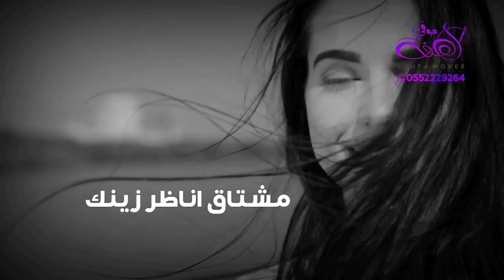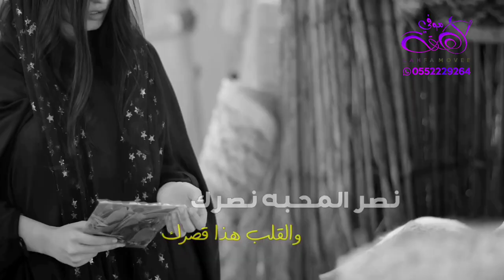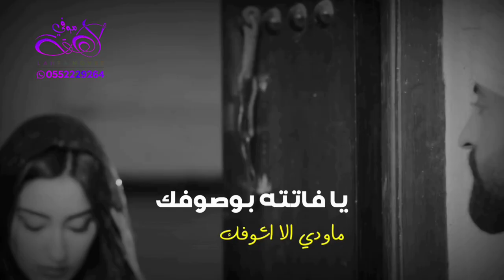شيلة شوق المفارق 💔 2022 | شيله ياروح روحي وينك | اداء وألحان عز السعود